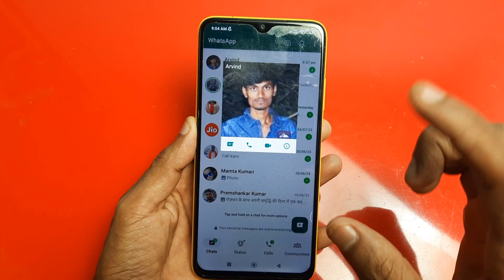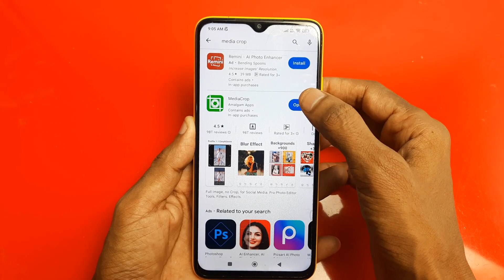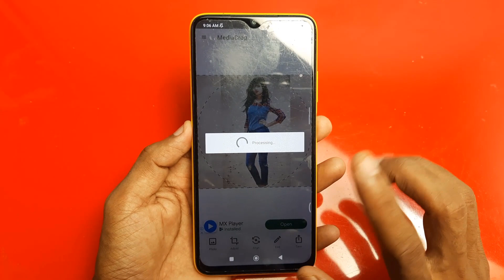How To Set Full Size Photo In Whatsapp Dp |whatsapp profile me full photo kaise lagaye